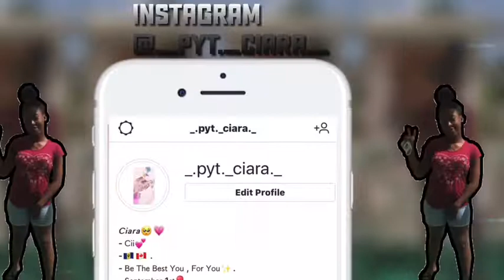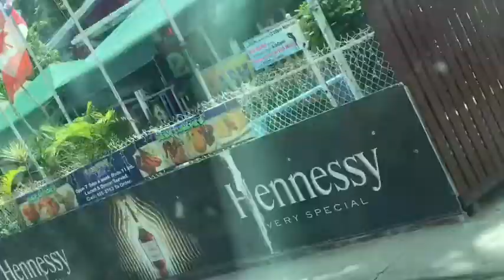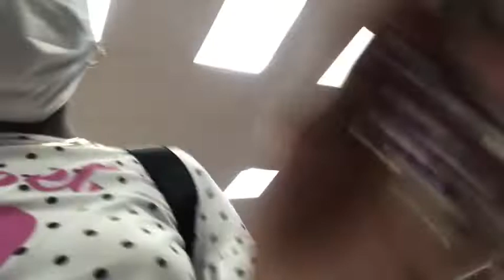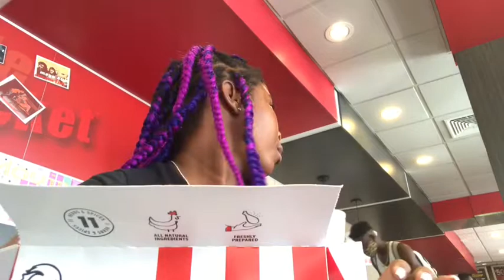LifeWithCii||We Went On A Bus Ride!💕🥂🚎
heyy guyss, I hope you enjoyed this video.
make sure to watch 1080p !!
(editpage: @diorx.edits)
(hairpage: @_.cii_curls._ , editpage: @diorx.edits)

•goal: 200

*when’s my birthday? September 1st
*what do I film with? Iphone 7
*bestfriend’s list? Rachel , Jaliyah & Jamani
*editing software? Pocket video🎥